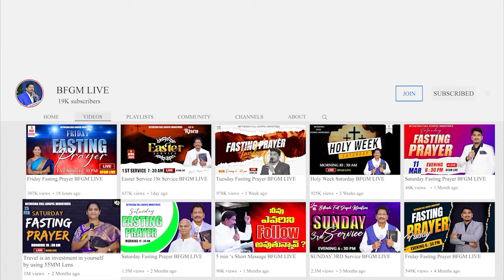Today's promise 02.02.2024 | BFGM LIVE